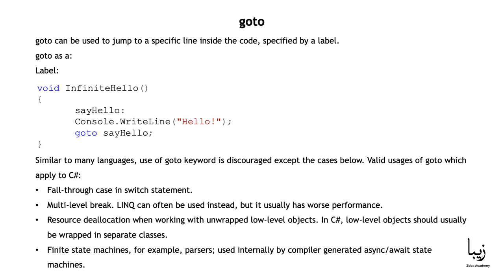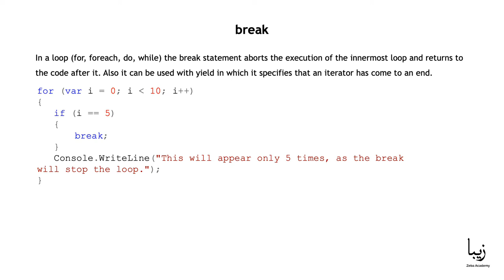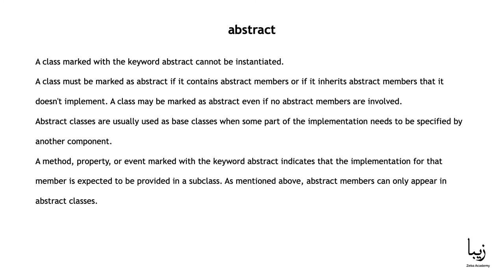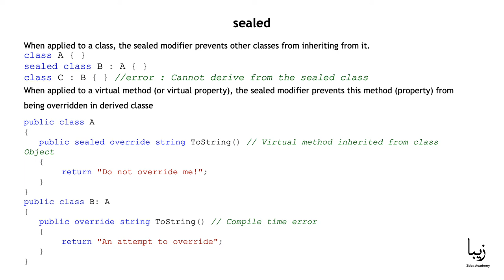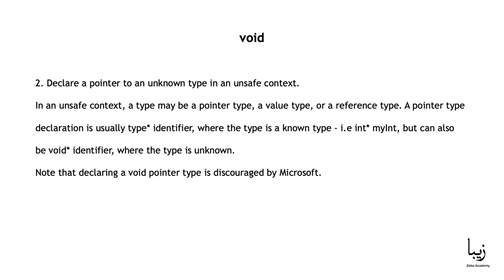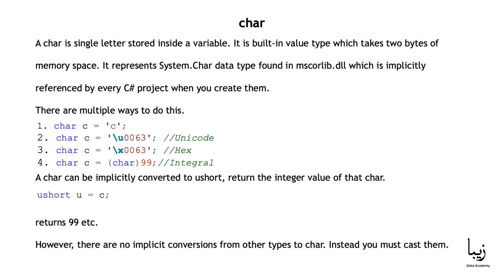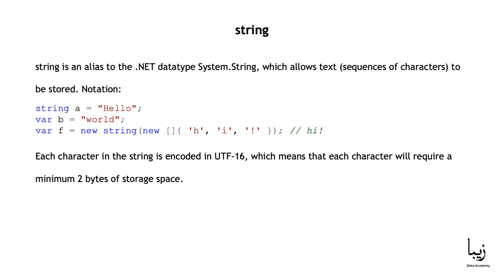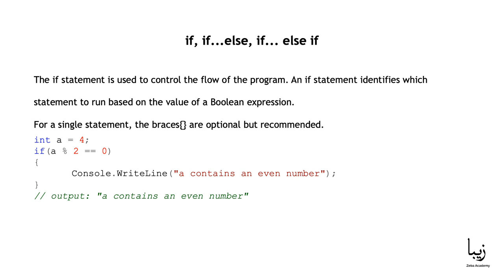C# Programming Language. Keywords: as, virtual, break, this, etc - FREE Course for Beginners-Part 4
Learn C# from scratch. A powerful modern language. In this course, you will understand the fundamental concepts of C# and start writing programs right away.

C# is a hybrid of C and C++, it is a Microsoft programming language developed to compete with Sun's Java language. C# is an object-oriented programming language used with XML-based Web services on the .NET platform and designed for improving productivity in the development of Web applications.